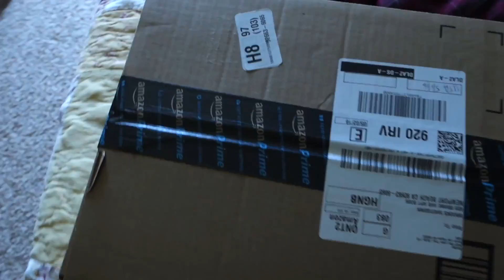Getting Vaccine Shots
Vlog 111

Today was CHILL. Shots. Sunshine. Savannah. Today the little one got her 2 month vaccine shots. Which I didn’t know up until a month ago was super scary for babies and parents. Well turns out Scottie handled it like a champ. She was snoozing before she got to the car...

Cheers!